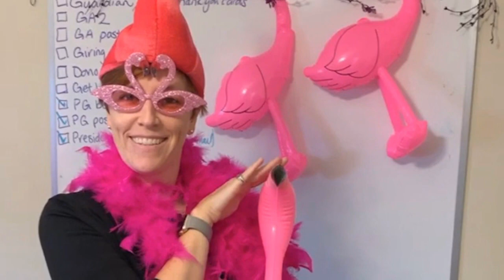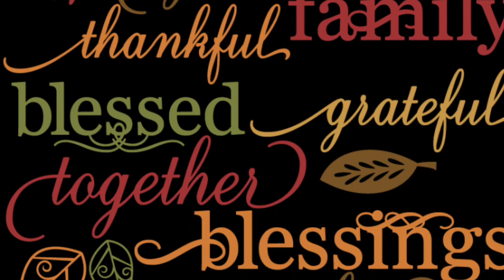22 November 2019